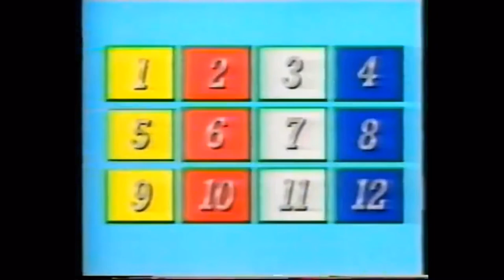Princess Anne on 'A Question of Sport' - Clips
A few short clips from Princess Anne’s appearance on A Question of Sport in 1987. If anyone has the full episode, do please upload it!